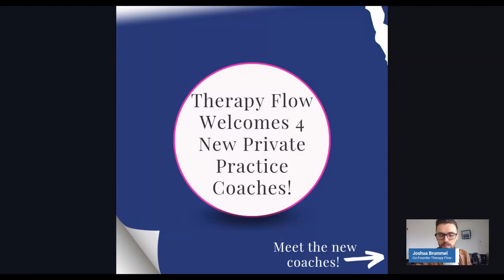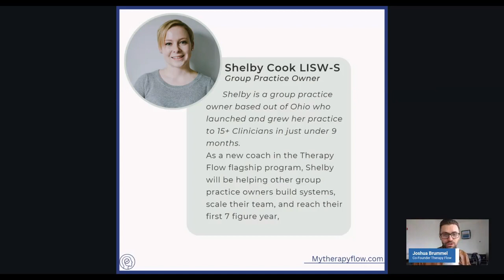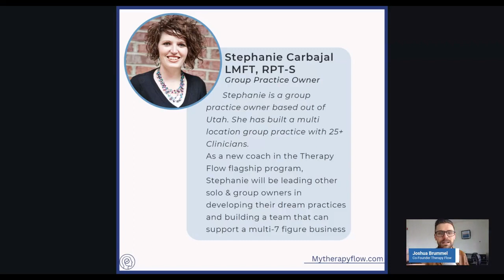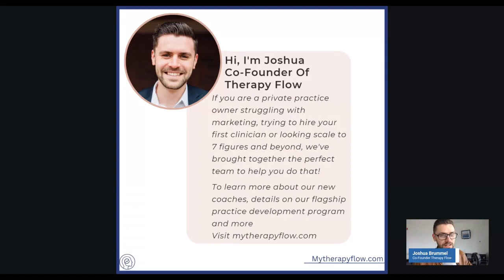Therapy Flow Program - Meet Our New Private Practice Success Coaches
To learn more about our coaches and the Therapy Flow flagship program

You can also join our free private Facebook community